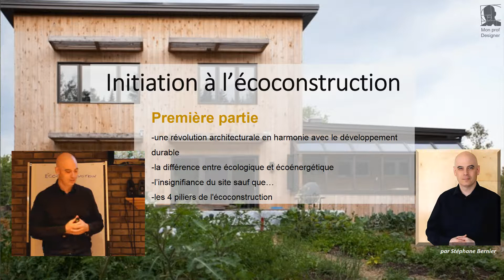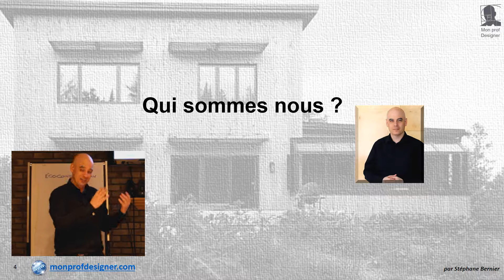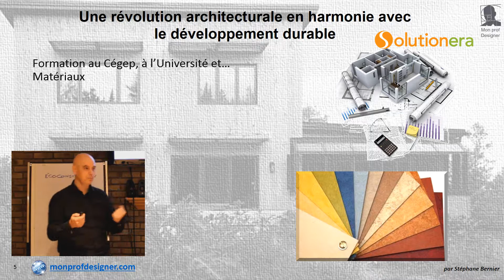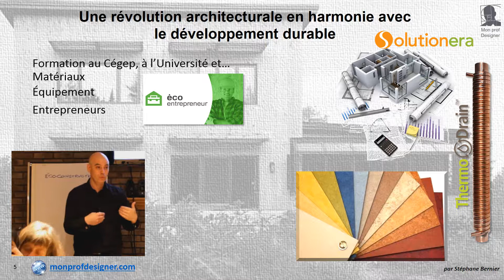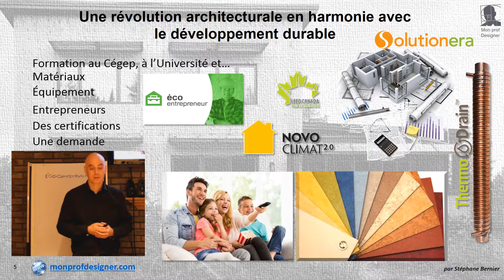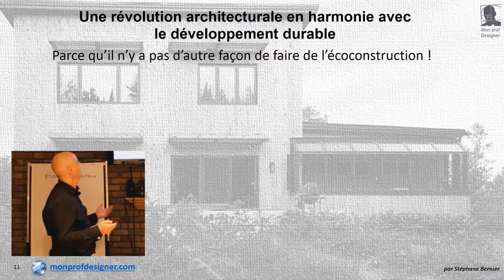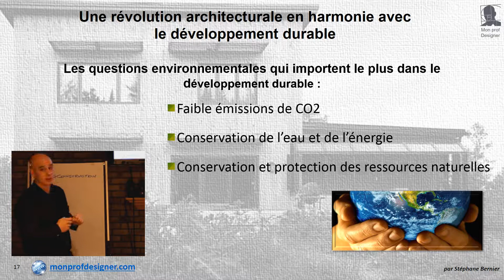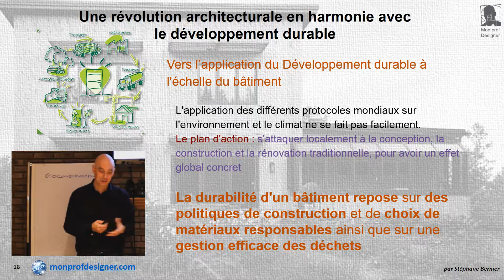1-Initiation à l'écoconstruction - La révolution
Conférence de Carleton 2018
Première partie de la conférence offerte maintenant gratuitement à mes abonnés